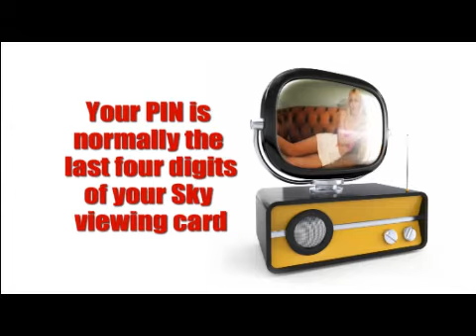Sport XXX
The Brief:
To produce a one minute channel trailer promoting encrypted adult satellite conteng while remaining suitable/compliant with pre-watershed satellite playout.

Overview:
Due to the very nature of the content, producing a pre-watershed compliant sequence required more than a basic edit of the original footage. The trailer uses a carefully selected variety of clips which hint at the nature of the channel but do not cause offense. The TVs featured in the ad are all originally static images into which the footage was composited and then the two elements were animated. The promotional messages, voice-overs and backing music were then added to produce the final trailer.

Concept to completion  approximately 16 to 20 hours